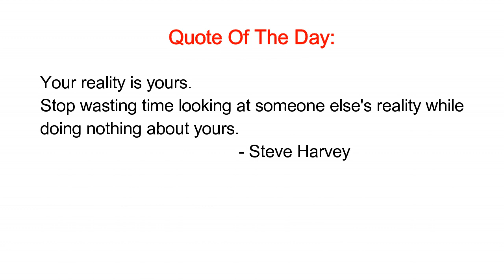ANOTHER GUY BOUGHT ME FLOWERS PRANK ON BOYFRIEND (BACKFIRES!!!)